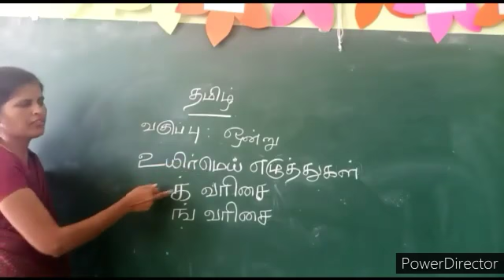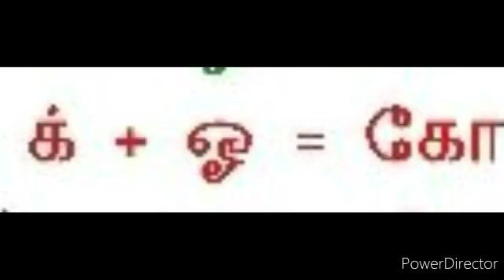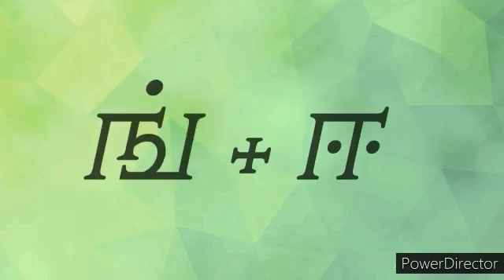Grade Uyire ezhuthukal IKK ,ING Varisai 1/1